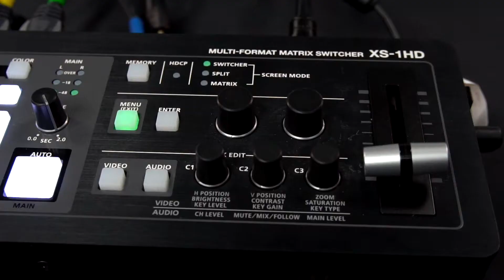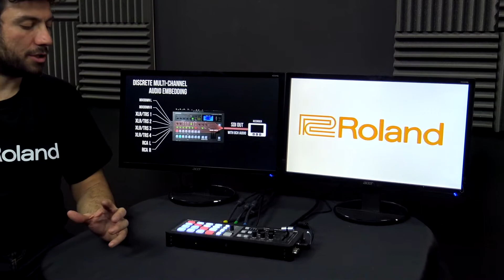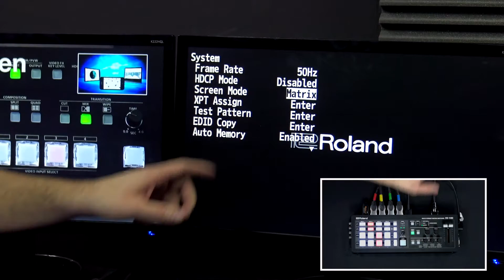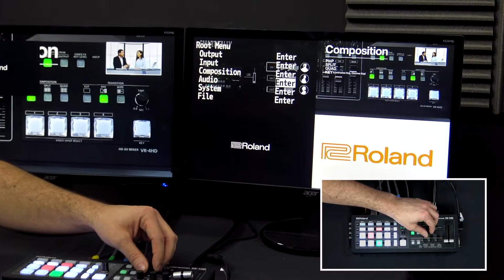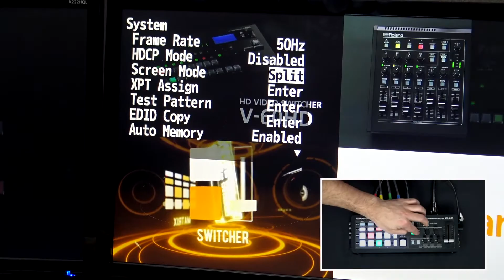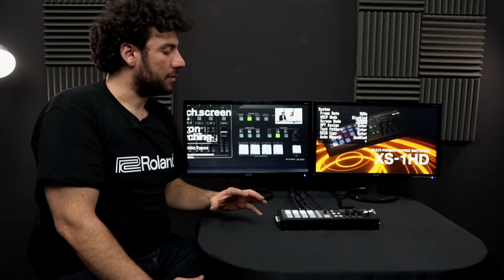ROLAND XS-1HD - VIDEO MATRIX 4in/4outs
El Roland XS-1HD es ideal para trabajar producciones de eventos en vivo que involucren una variedad de señales de video. Un escalador de alta calidad ha sido provisto en cada entrada, permitiendo la rápida configuración. Con tan sólo el ancho de una computadora portátil de 13”, el Roland XS-1HD habilita la operación en tiempo-real incluso en los entornos de trabajo limitados por el espacio disponible

ROLAND XS-1HD - CARACTERÍSTICAS PRINCIPALES
Conmutador de matriz para escritorio, es del ancho de una laptop de 13” y está equipado con cuatro puertos de entrada y salida HDMI
Procesamiento de alta-calidad 4:4:4/10-bit hasta WUXGA/1080p
Sincronizador de cuadro y escalador en todos los puertos de entrada
Tres modos de operación
El Modo Matrix permite la conmutación de 4 fuentes a cualquiera de las 4 salidas
El Modo Switcher Mode permite PinP, key-compositing, y transiciones difuminadas
Split Mode habilita la visualización en recuadro PinP de hasta tres ventanas incrustadas
Mezcladora digital de audio a bordo con ocho-canales, maneja el audio proveniente de cuatro señales HDMI y la entrada análoga estéreo
Emulador EDID integrado y es compatible con HDCP
Puede aceptar imágenes estáticas cargadas en una memoria Flash USB